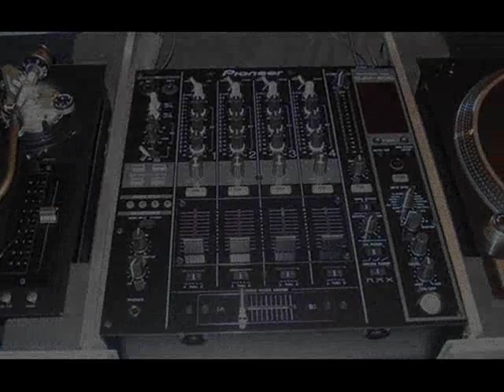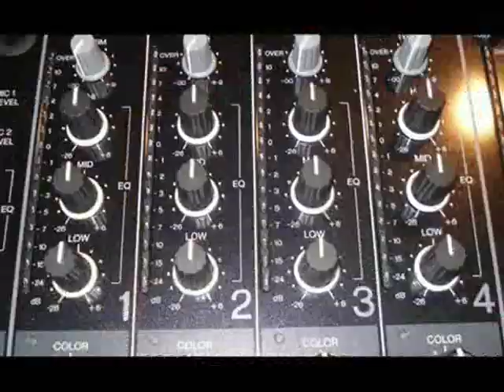DJ RETNUH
Dj retnuh. olathe, Ks.